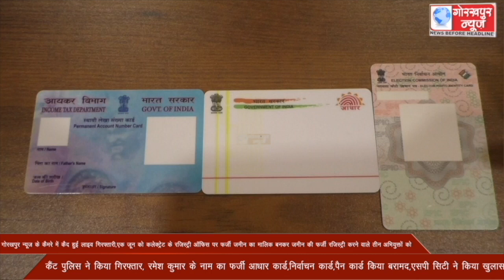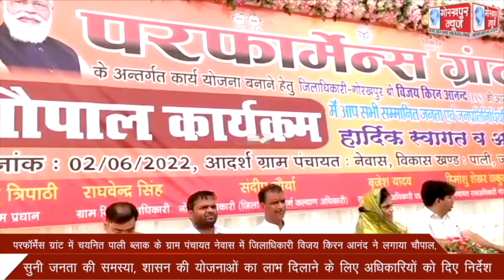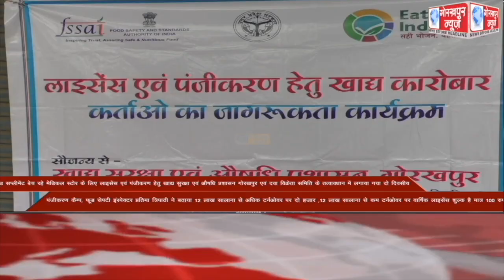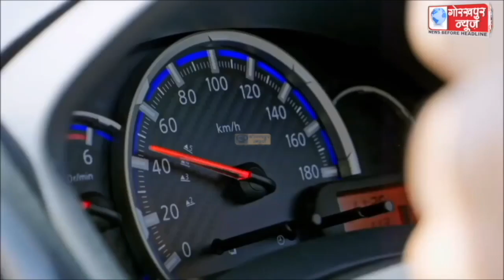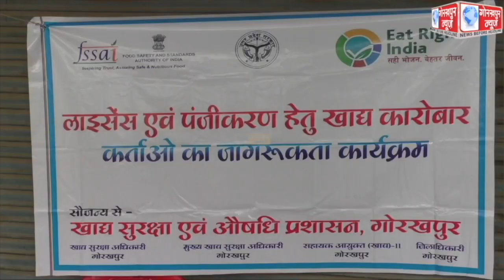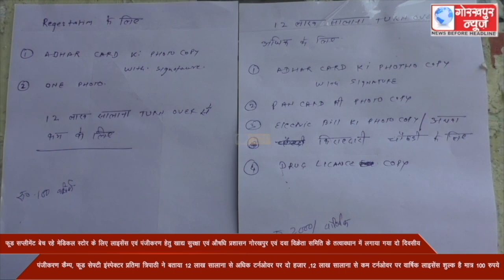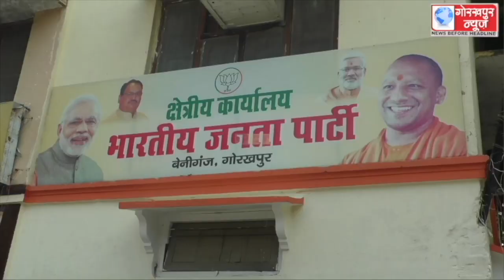GORAKHPUR NEWS 02-06-2022